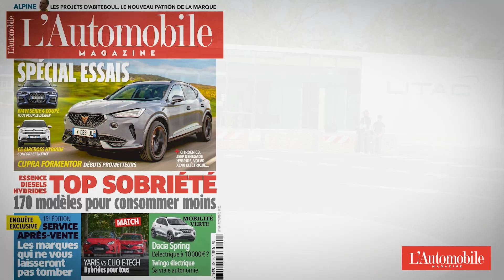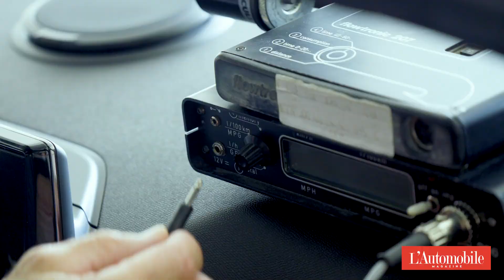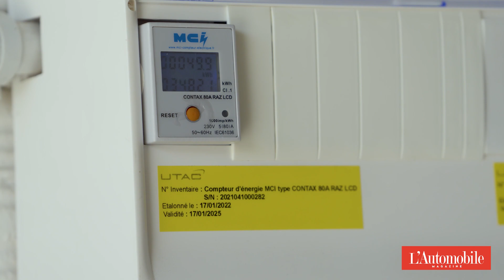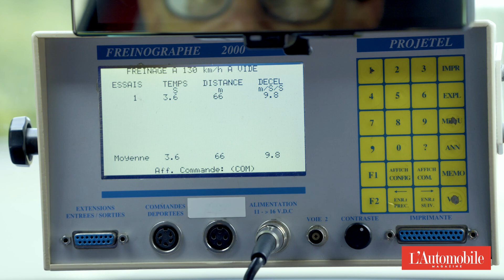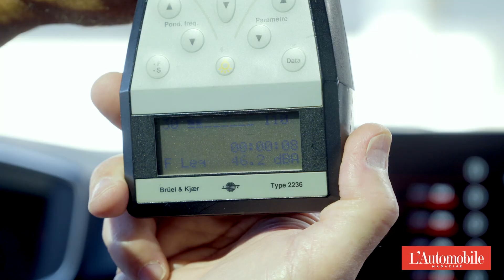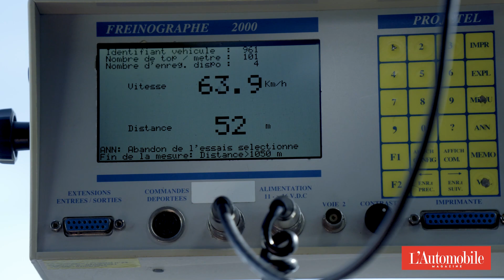Conso, freinage, autonomies : comment L'Automobile Magazine mesure votre future voiture !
Ou comment L'Automobile Magazine teste vos futures voitures. Découvrez dans le détail comment votre journal teste vos voitures. Consommations, autonomies électriques ou encore freinages... embarquez avec nous pour vérifier comment se déroulent chaque jour nos mesures et avec quel matériel. Embarquez avec nous pour ce reportage vidéo en toute transparence, et découvrez ainsi notre façon de travailler sur le circuit de Montlhéry. Attachez votre ceinture ! Toutes les infos dans notre article complet

00:00 Bienvenue sur le circuit de Monthléry
00:53 Mesurer la consommation de carburant des voitures
01:41 Mesurer la consommation électrique des véhicules électriques et hybrides
02:57 Mesurer les performances, le freinage et le bruit des automobiles
04:16 Mesurer l'habitabilité, le poids de vos futures voitures
05:07 Conclusion